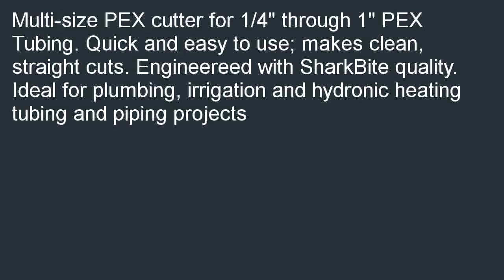SharkBite PEX Tubing Cutter for 14 38 12 34 and More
Good price at  B00A8HV16C/?tag=smartthingx-20 SharkBite PEX Tubing Cutter for 1/4", 3/8", 1/2", 3/4" and More for cheap. New Deals of SharkBite PEX Tubing Cutter for 1/4", 3/8", 1/2", 3/4" and More.